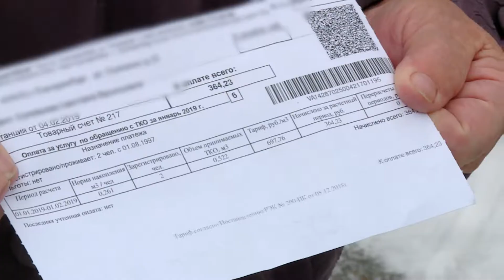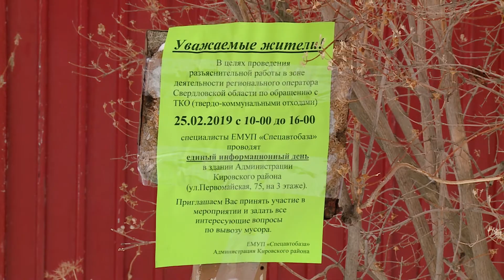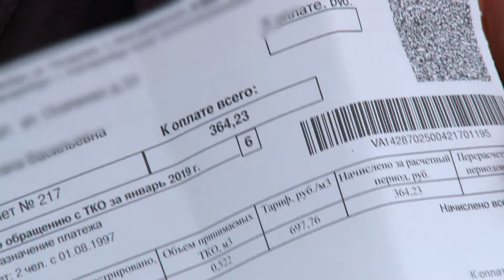Бойкот мусорной реформы / Новости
Нет мусоровозов – нет денег: жители Шарташа бойкотируют мусорную реформу

Горожане пожаловались в прокуратуру на проблемы с вывозом отходов

Большинство жителей частного сектора мусор либо сжигают, либо выбрасывают в компостную яму. Поэтому увидев счета за его вывоз, собственники домов на Шарташе просто решили их не оплачивать. Больше сотни сельчан подписались под обращением в прокуратуру. Просят разобраться, из чего именно складываются огромные суммы в квитанциях.